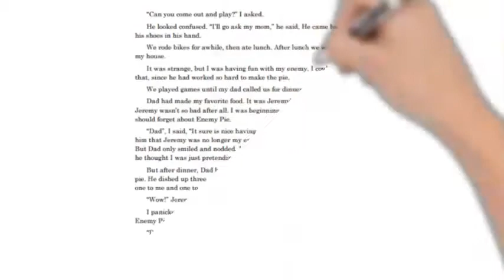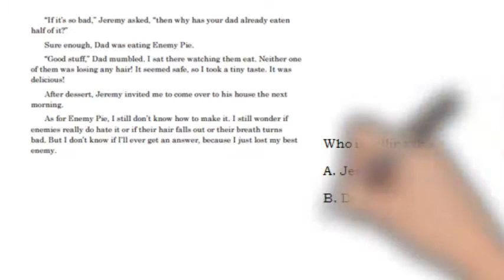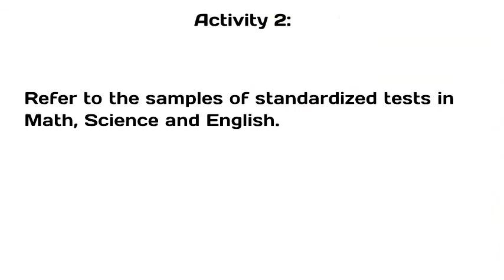Aligning Curriculum, Assessment, and Instructional Strategies for Student Success Part 4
In the intricate web of education, curriculum, assessment, and instructional strategies form the cornerstone of effective teaching and learning. When these elements are aligned cohesively, they create a powerful synergy that optimizes student achievement and fosters holistic development.
At the heart of educational excellence lies the seamless alignment of curriculum, assessment, and instructional strategies. Curriculum serves as the blueprint for learning, outlining the essential knowledge, skills, and concepts that students are expected to acquire. Assessment, on the other hand, serves as a means of evaluating students' understanding and mastery of the curriculum, providing feedback to inform instructional decisions. Instructional strategies encompass the diverse methods, techniques, and approaches employed by educators to facilitate learning and engage students in meaningful exploration of curriculum content. When these three components are aligned, they create a cohesive educational framework that maximizes the effectiveness of teaching and learning processes.
Central to the alignment between curriculum, assessment, and instructional strategies is the clear delineation of learning objectives. Learning objectives articulate what students should know, understand, and be able to do as a result of instruction. Curriculum standards often serve as the foundation for establishing these objectives, guiding educators in defining the scope and sequence of instructional content. Assessment tasks are designed to measure students' attainment of these objectives, providing evidence of learning outcomes. Instructional strategies are then selected and implemented to support students' progression toward achieving these objectives, ensuring that teaching methods are purposeful and targeted to meet desired learning outcomes.
Alignment between curriculum, assessment, and instructional strategies ensures coherence in both content and skills development. Curriculum standards delineate the essential knowledge and skills that students need to acquire within a given subject area or grade level. Assessments are constructed to evaluate students' proficiency in these knowledge and skills, providing insight into their understanding and application. Instructional strategies are designed to scaffold students' learning experiences, providing opportunities for them to acquire, practice, and apply the requisite knowledge and skills outlined in the curriculum.
An aligned approach to curriculum, assessment, and instructional strategies enables educators to differentiate instruction and personalize learning experiences to meet the diverse needs of students. By aligning assessment tasks with curriculum objectives, educators can design varied assessments that cater to different learning styles, preferences, and abilities. Instructional strategies can be tailored to provide targeted support and enrichment opportunities based on students' assessment results, ensuring that all learners have access to meaningful learning experiences. This personalized approach fosters a supportive and inclusive learning environment where every student has the opportunity to succeed and reach their full potential.

Assessments are designed to assess students' ability to apply their knowledge and skills in authentic contexts, providing opportunities for them to demonstrate higher-order thinking and problem-solving abilities. Instructional strategies are selected and implemented to engage students in active learning experiences that foster inquiry, exploration, and discovery. This integrated approach encourages students to delve deeply into content, make connections across disciplines, and construct their own meaning, resulting in enduring understanding and transferable skills.
Alignment between curriculum, assessment, and instructional strategies promotes a culture of continuous improvement within educational settings. By regularly assessing students' progress and performance against curriculum standards, educators can identify areas of strength and weakness in both teaching and learning. Assessment data provide valuable insights into the effectiveness of instructional strategies, informing decisions about instructional planning, resource allocation, and professional development needs. Instructional strategies can be refined and adjusted based on ongoing assessment data to better meet the needs of students and optimize learning outcomes. This iterative process of assessment-informed instruction fosters a dynamic and responsive learning environment that is focused on continuous growth and improvement.
The alignment between curriculum, assessment, and instructional strategies is paramount to promoting meaningful learning experiences and facilitating student achievement.

Let's explore together the international standardized assesments to see the question types and the approach used to evaluate students achievements.